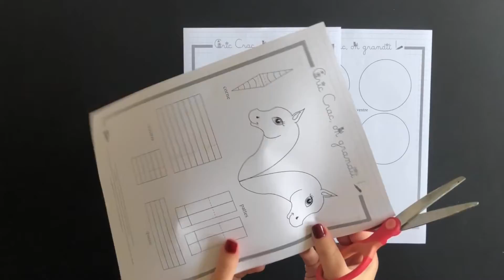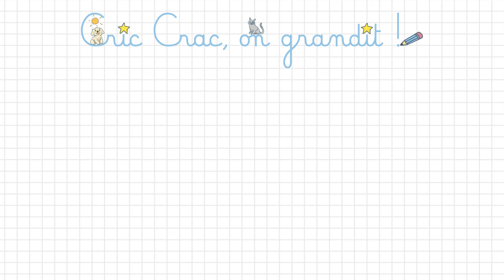✂️ Fabrique ta licorne ✂️ - Cric Crac on grandit !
Voici une petite activité créative sur le thème du chat, en lien avec l'émission Cric Crac on grandit !

Le matériel nécessaire :
- le template (à télécharger sur le blog)
- des feuilles de papier de couleur de préférence
- des ciseaux

- un marqueur ou feutre métallique
- une ficelle

En bonus, plein d’autres activités de co-schooling à télécharger gratuitement sur le blog